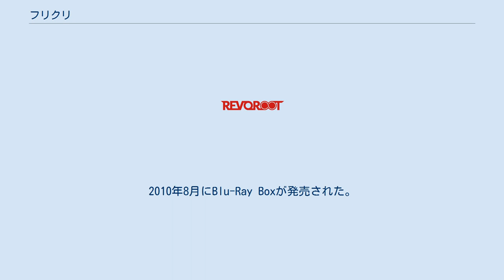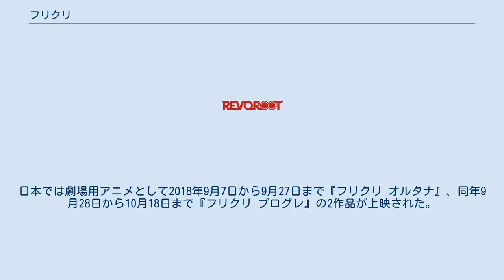フリクリ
『フリクリ』（FLCL）は、GAINAX・Production I.Gにより製作された日本のOVAシリーズ。
およびそれを原作とした小説、漫画。
 本編であるOVAは全6巻（全6話）。
その本編を補完した小説は全3巻、漫画単行本は全2巻とそれぞれ発売されている。
また、本編が2005年にDVD-BOX化、漫画単行本が2007年に新装判、2012年に文庫版として再版された。
2010年8月にBlu-Ray Boxが発売された。
 『FLCL』（フリクリ）は、2000年から2001年にかけて全6巻のOVAとしてリリースされた、日本のアニメ作品である。
『新世紀エヴァンゲリオン』の次作品である『彼氏彼女の事情』以降は、原作付のアニメ化しか制作していなかったガイナックスによる、久々のオリジナル作品。
また、『FLCL』は『新世紀エヴァンゲリオン』で副監督を務めていた鶴巻和哉の初監督作品である。
 一般的にビデオ・DVDのパッケージには作品解説・あらすじなどが記載されるものであるが、『FLCL』のパッケージはそれらを徹底して排したデザインになっており、同様にテレビコマーシャルでも内容に関する言及は全く無かった。
 本作品の大きな特徴として、非常に凝った演出が挙げられる。
唐突に全く異なる絵柄に切り替わるシーンや、本編途中から数分間にわたり漫画雑誌風の画面構成で進行する回があるなど、随所に実験的ともいえる演出が盛り込まれている。
またアクションシーンでのテンポの良いカット割り、デザインやアニメーションの質の高さなど、映像面での評価も高い。
TSUTAYAの「映画監督が選ぶ良作」として岩井俊二監督他から評価を得ている。
 その一方で本作品はOVAのみのリリースであったため、同じガイナックスが製作に携わった『新世紀エヴァンゲリオン』と比較すると日本国内での知名度は低い（ただしこれは『新世紀エヴァンゲリオン』が稀有な大ヒット作品である点を考慮する必要がある）。
しかし日本国外の市場ではかなりの成功を収めており、特にアメリカなどでは人気・知名度共に高いアニメ作品の一つである。
アメリカのアニメ専門チャンネル、カートゥーンネットワークでは、英語吹き替え版がシリーズ放送（2003年8月）され、その後も再放送されている。
また、カナダのモントリオールで開催される国際映画祭、ファンタジア映画祭において2003年度アニメーション部門で銅賞を受賞している。
 『FLCL』には挿入歌が多くあり、かつ印象的、効果的な使い方がされていることも特徴。
これら挿入歌とテーマ曲は一部を除き全て日本出身のロックバンドthe pillowsが担当した。
このアニメ曲の人気にあやかり、the pillowsは、米テキサス州オースティン市のSXSWフェスティヴァルにおいて米国コンサートデビューを果たすなどしている。
北米版およびオーストラリア版DVDでは副音声で監督を務めた鶴巻和哉とアメリカ人スタッフによる日本語の音声解説が収録されている。
作品制作における裏話や、場面ごとの解説が語られている。
 『FLCL』は2006年5月15日からバンダイチャンネルにおいて有料配信もされている。
 また『FLCL』で登場する機関名フラタニティは、同じ鶴巻和哉監督作品である『トップをねらえ2!』にも登場している。
さらに『トップをねらえ2!』でエキゾチックマニューバという言葉が登場するが、それと似たシステムが『FLCL』にもあり、両作品の設定には若干の共通点が見られる。
 キングレコードからDVDとVHSで同時リリースされた。
各巻1話25分（最終巻のみ31分）収録で全6話。
DVDの初回盤は紙製パッケージにパッケージ色に合わせたジュエルケースに入ったDVDと解説書が同梱されていた（通常版はプラスチック製のトールケース）。
 2003年のファンタジア国際映画祭において、観客投票部門でベストアニメーション映画賞の銅賞を受賞。
 いずれもキングレコードから発売。
 角川スニーカー文庫（角川書店）から全3巻が刊行された。
企画・原作：GAINAX、著：榎戸洋司、イラスト：鶴巻和哉・今石洋之。
アニメでは明かされなかった設定が披露されている。
 「月刊マガジンZ」（講談社）に連載された後、マガジンZKCから全2巻が...